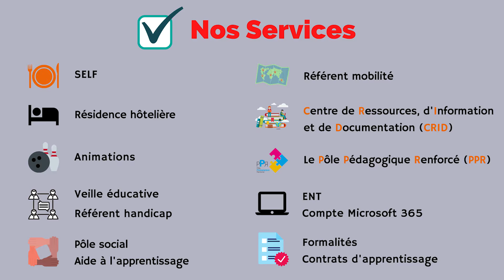JPO 2021 Peinture